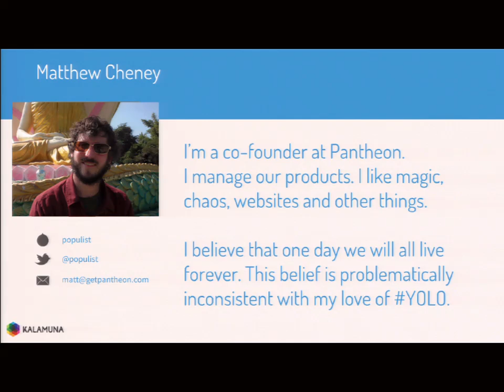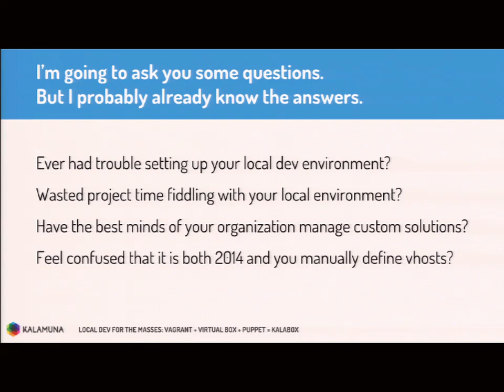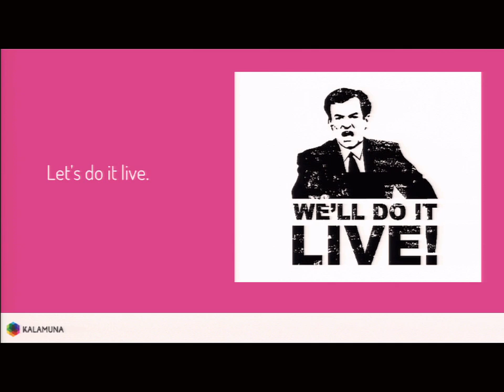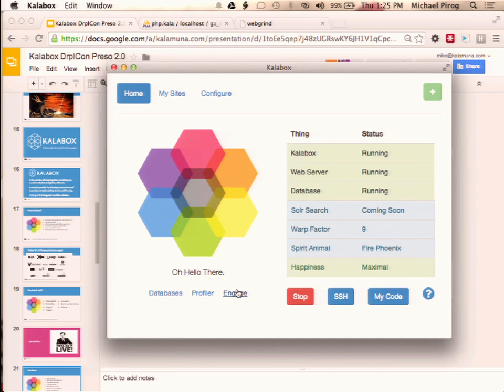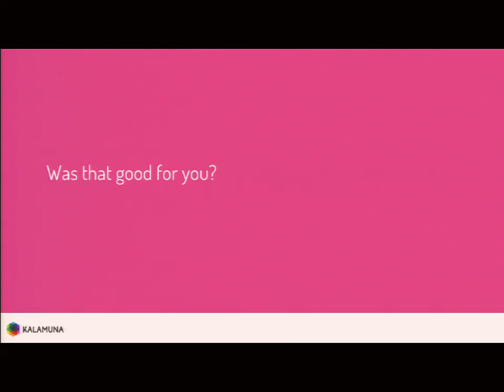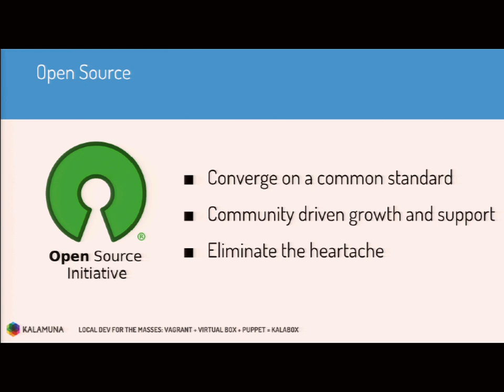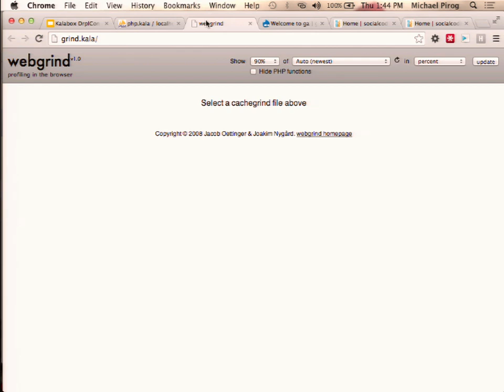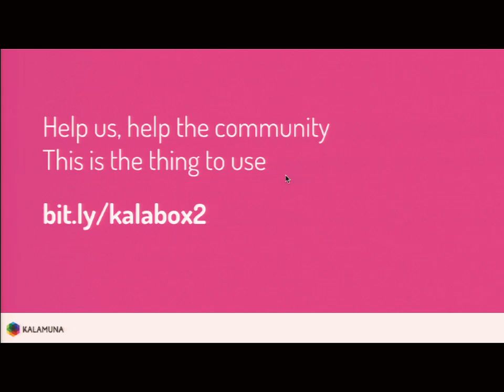DrupalCon Austin 2014: LOCAL DEV FOR THE MASSES: VAGRANT + VIRTUAL BOX + PUPPET + KALABOX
Speakers: pirogpopulist
Developing on your local machine can be a really smart choice. Local development is much faster for most developers and more reliable in many situations where internet connectivity can be an issue.

However, getting started with local development can be a little tricky. Not only do you need to install a complete web stack on your computer, but you also need to configure it for each project and make sure it integrates properly with your production environment / workflow.

Enter the power of Vagrant - the hottest tool on the web for building complete development environments - which quickly allows you to build a development environment on top of a locally run virtual machine (i.e. Virtual Box) and have it reliably configured using automation software (i.e. Puppet).

Want this to all be configured for you? Check out the freely available, Node.JS powered Kalabox. With one click you can easily spin-up your own local development environment using Vagrant, Virtual Box, and Puppet. Create new sites with a click of the button, integrate into cloud development platforms like Pantheon, and automatically update when new versions are released. Forget the elephants, let's go with something modern and get on with coding some amazing websites!

Come to this session if you are interested in local development! Learn about cutting edgfe technologies like Vagrant, Virtual Box, Puppet, and Kalabox. Experience the full power of Kalabox through a live demonstration. Leave impressed and inspired to embrace local development to its fullest.